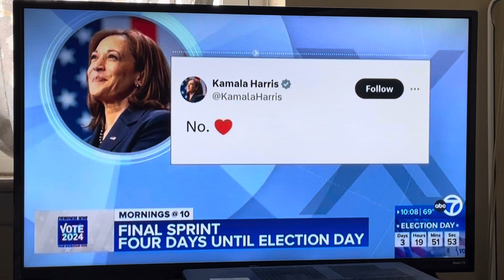November 4, 2024